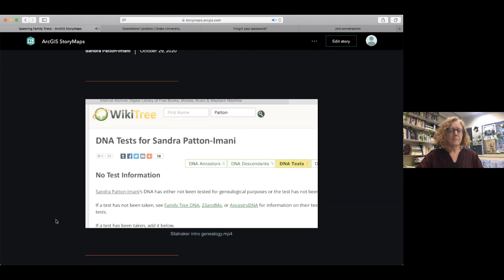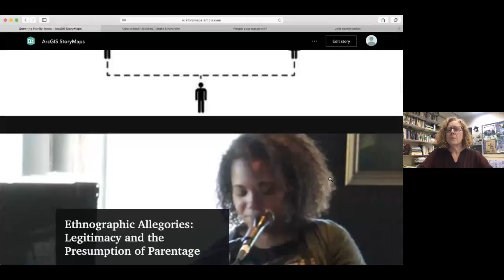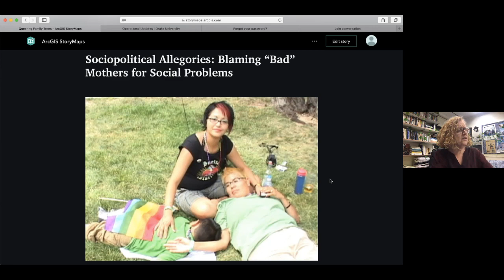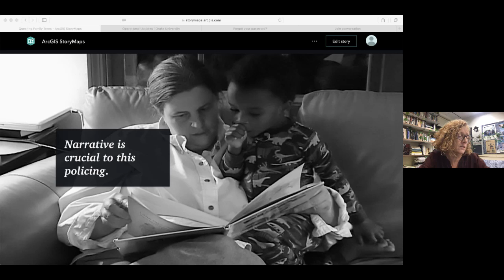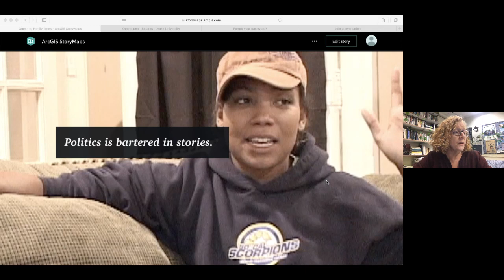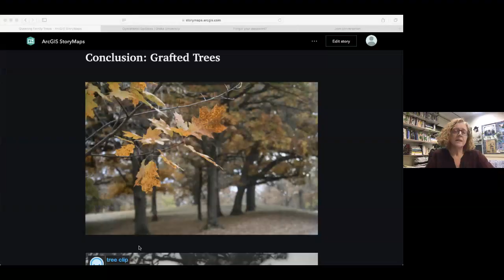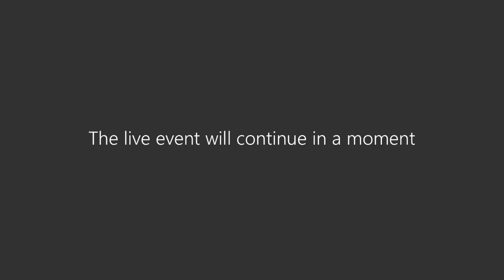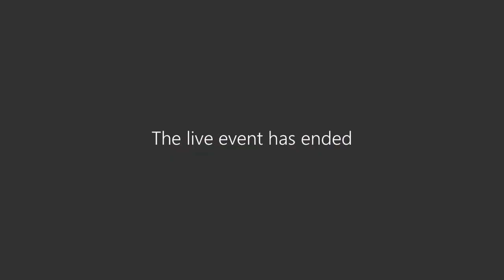Stalnaker Lecture 2020: Sandra Patton-Imani